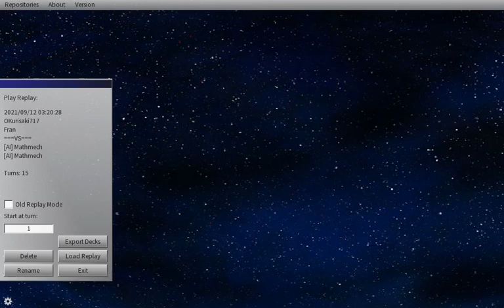Edo Pro Super Tag Duel 01